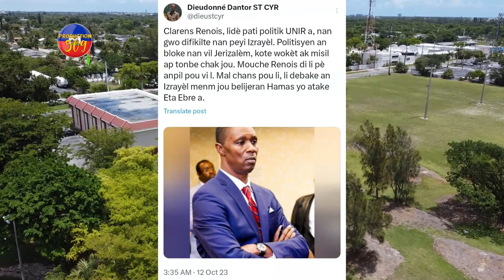JOHN JOEL JOSEPH FENK LAGE NENEL CASSY NAN RAKONTE MEZANMI DOSYE JONENEL LAGE NèG YO NAN CHO